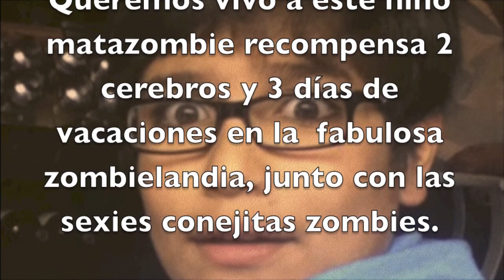Airsoft Zombie Game parte 1/2 - Black Aces Airsoft Quito Ecuador 720p HD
Partido zombie en el norte de Quito, modalidad mixta, con rescate de rehenes y busqueda de objetos. Si le interesa el Airsoft unete al nuestro club en Facebook.